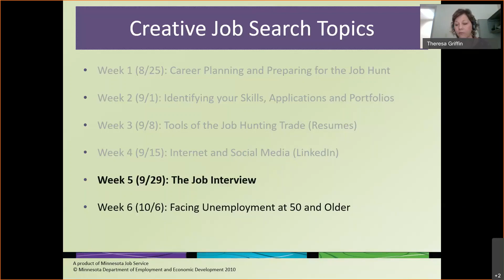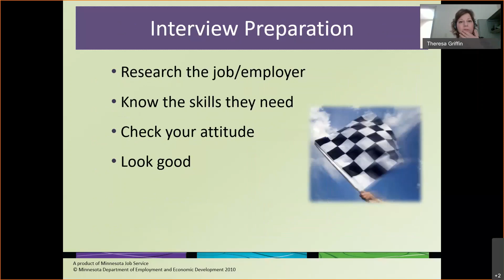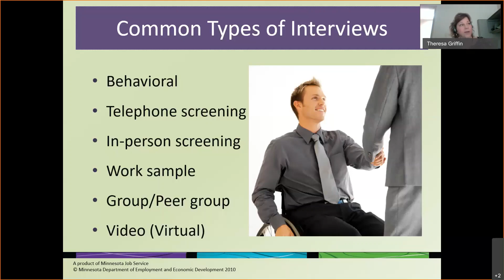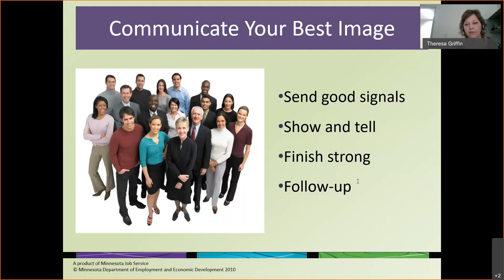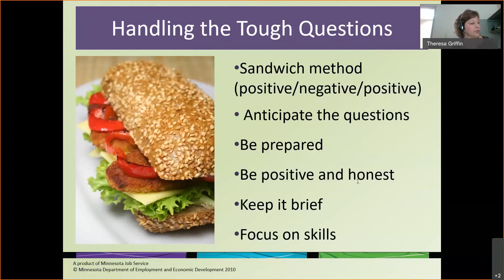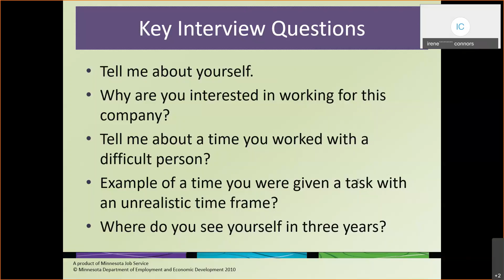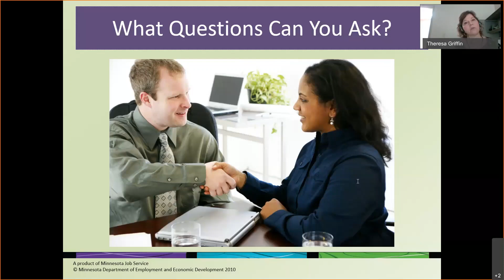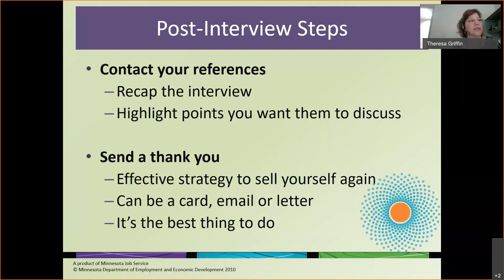Creative Job Search Week 5 - The Job Interview